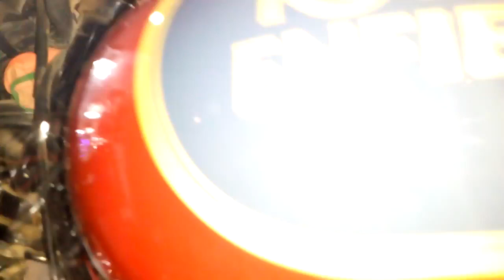Royal Enfield 3M Lamination | Bike को lamination करे बिना किसी नुकसान के @1500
Royal Enfield Lamination | all bike lamination | Bike को lamination करे बिना किसी नुकसान के @1500

if you like this video pls support and sub

अगर आप बाइक को lamination करते हैं तो आपकी बाइक का पैंट खराब नहीं होता और बाइक एक दम चमकदार रहती है
और Lamination 1 साल तक चलती है अगर आप अच्छी किस्म की Lamination लगाते हैं तो जेसे की 3M LAMINATION
ये lamination एक नंबर की होती है तो बिना सोच समझे आप इसे अपनी बाइक को Lamination करा सकते हैं